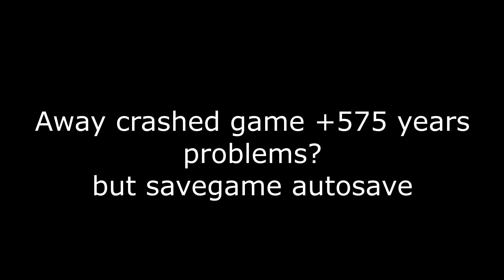Europa Universalis IV Mars Terraforming Timelapse (Mars Universalis)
Mars Timelapse
Mars Universalis Beta

By: Firesoul and Emperor Penguin